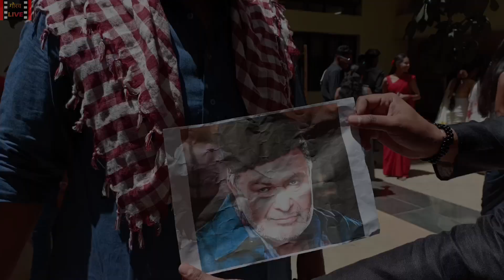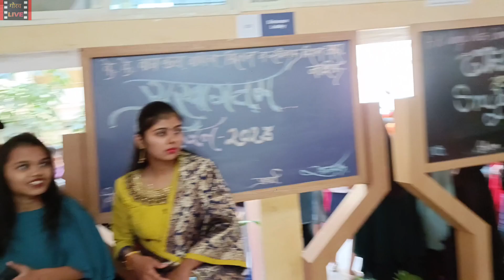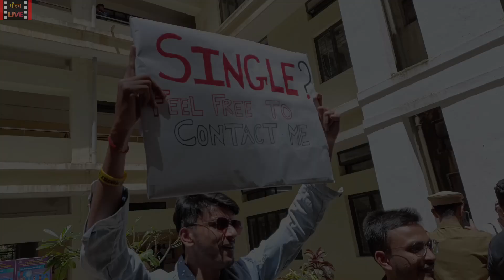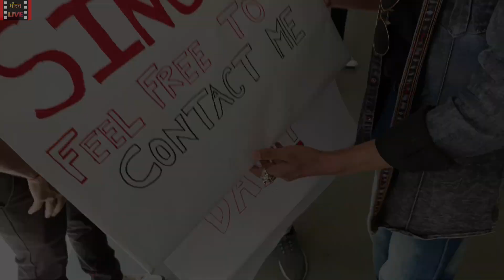Kanchana Came to College 😨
College main Kancha aai 😰